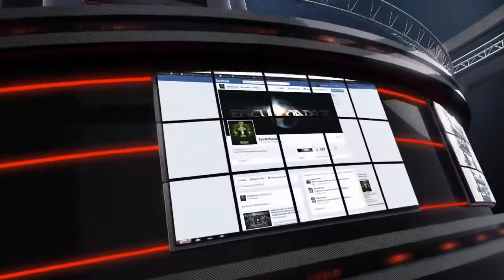Hard Driver - Nature Of Blue (Original Mix)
Artist: Hard Driver
Tittle: Nature Of Blue
Label: b2s Records
Mix: Original
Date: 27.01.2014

EpicUploadzz